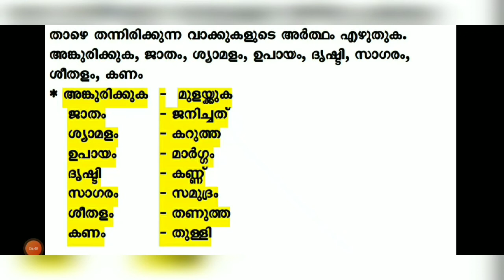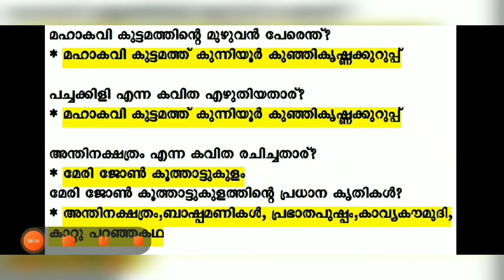LSS 2021 Malayalam//LSSപരീക്ഷ പരിശീലനം 2021 മലയാളം//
LSS exam preparation Malayalam.